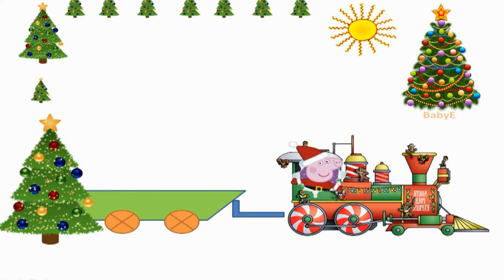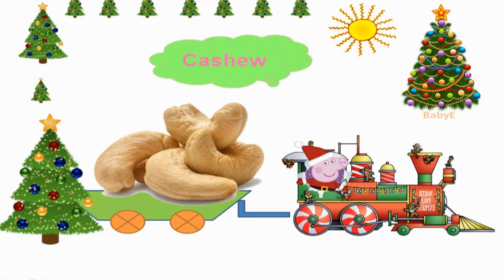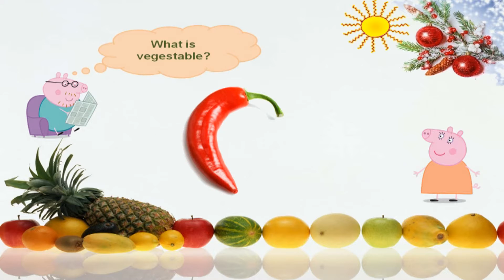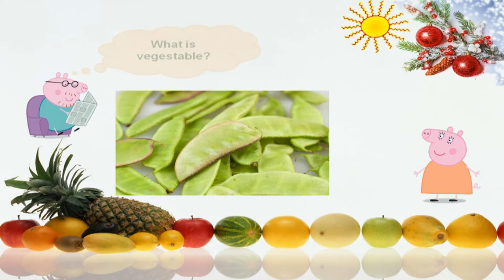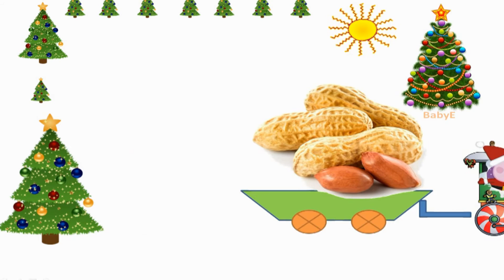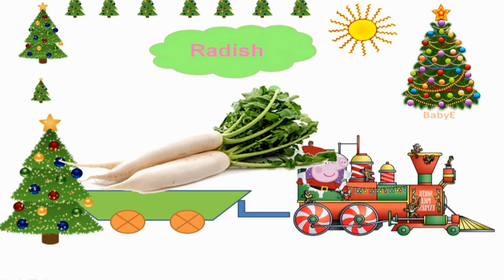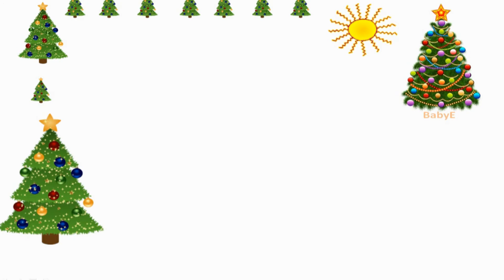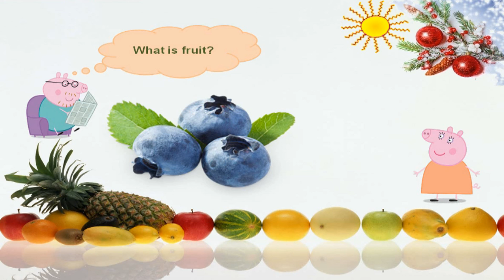Learn names of fruits and vegetables with Pepa Pig - Learning english with BabyE Lesson 2 fruit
This English learning channel for children,